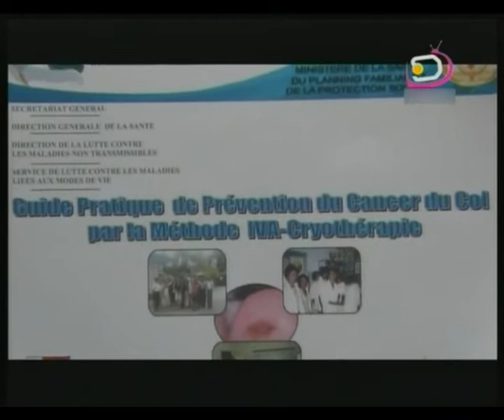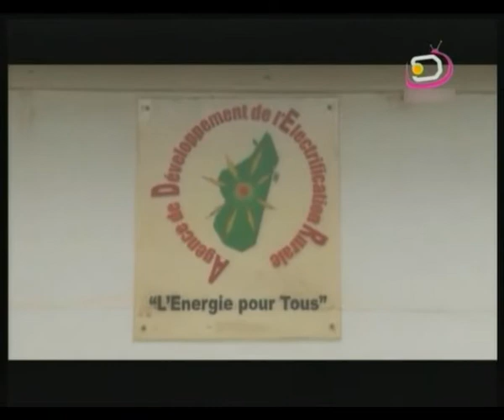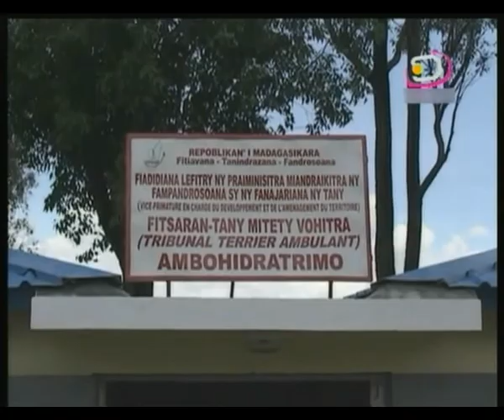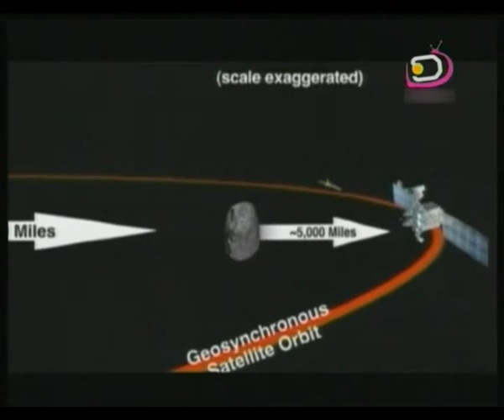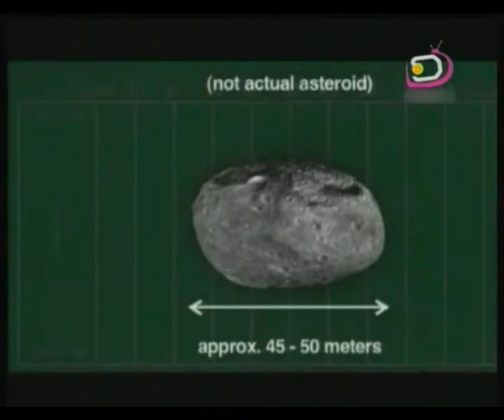Le Jité du 13.02.13